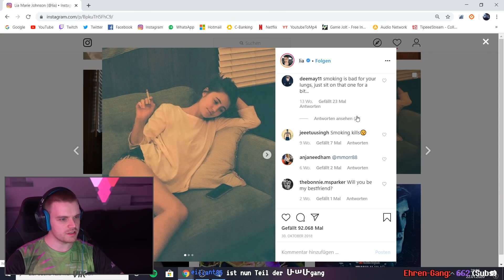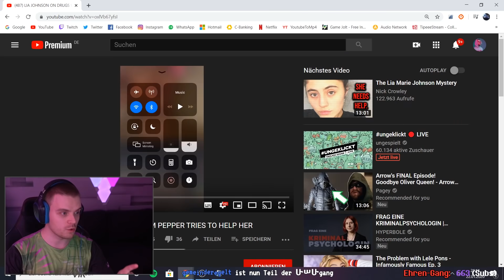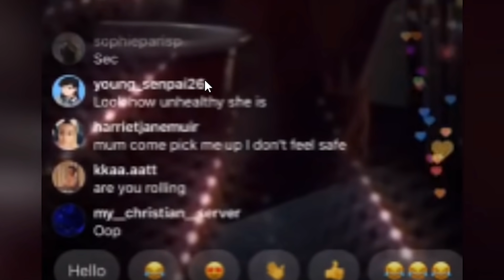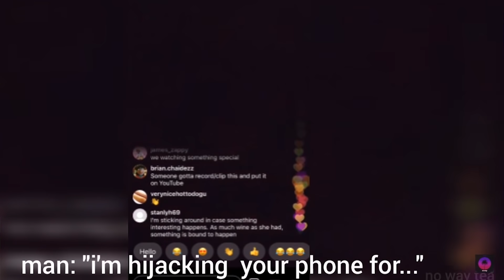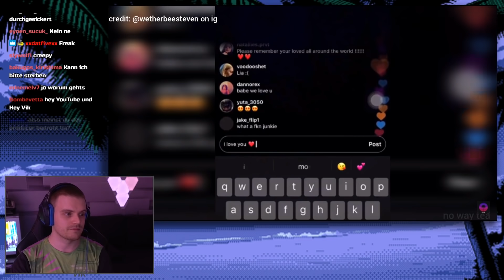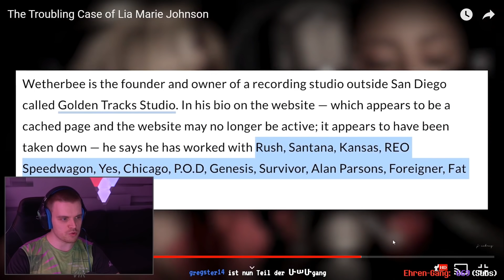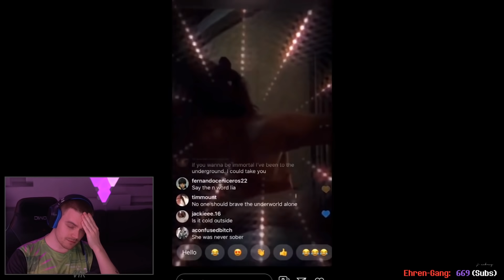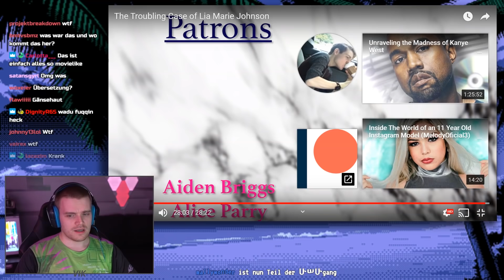Ist diese YOUTUBERIN in Gefahr..?!